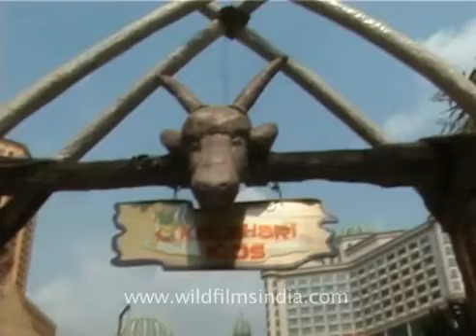Disneyland Malaysia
Dizzying rides at Disneyland Malaysia. "Is that Sunway Lagoon?", one viewer asks...

Malaysia is a federal constitutional monarchy in Southeast Asia. It consists of thirteen states and three federal territories and has a total landmass of 329,847 square kilometres (127,350 sq mi) separated by the South China Sea into two similarly sized regions, Peninsular Malaysia and Malaysian Borneo. Land borders are shared with Thailand, Indonesia, and Brunei, and maritime borders exist with Singapore, Vietnam, and the Philippines. The capital city is Kuala Lumpur, while Putrajaya is the seat of the federal government. In 2010 the population exceeded 27.5 million, with over 20 million living on the Peninsula.

Source - Wikipedia

and